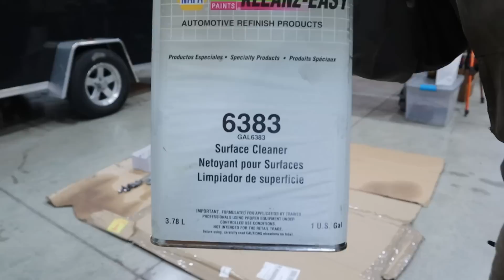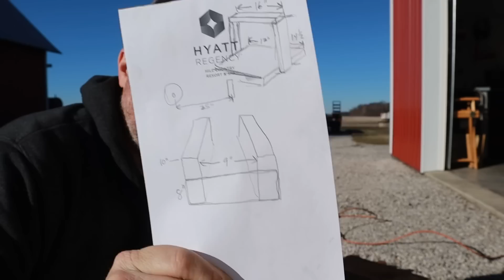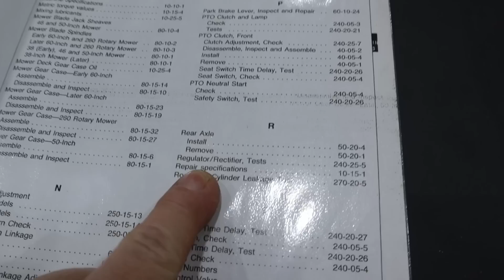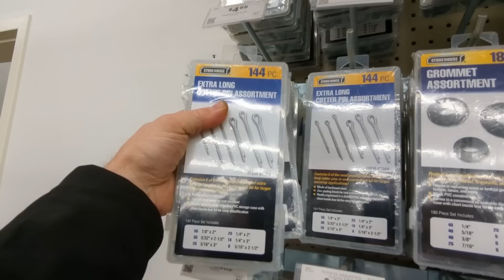Some Assembly Required! My Dream 318 Garden Tractor Build - Part 5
SOME ASSEMBLY REQUIRED!!!  Continuing on my John Deere 318 garden tractor project where I have vowed to work on something for this project everyday.  In this update I finally make some progress, but not without finding a problem that really gets me discouraged.